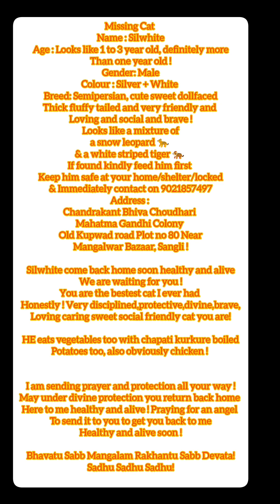4th cat I lost in these 2 years!Jealous criminal gang can't stand my happiness! Pray4mycatssafety!